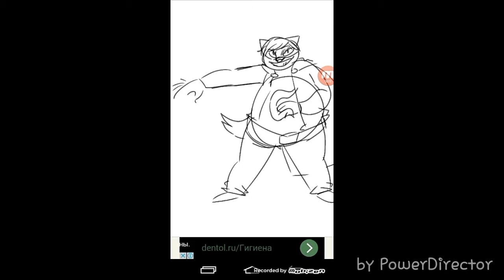South Park/Coon and friends/Coon(speedpaint)